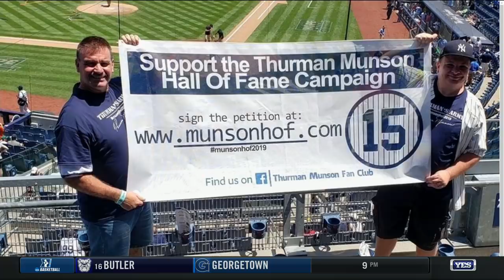Diana Munson on Kobe Bryant and coping with tragedy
As the sports world continues to mourn the sudden loss of Kobe Bryant, Diana Munson joins the Michael Kay Show to share some heartfelt thoughts about coping with such an event, and how her husband's tragic death shook baseball fans to their core back in 1979.